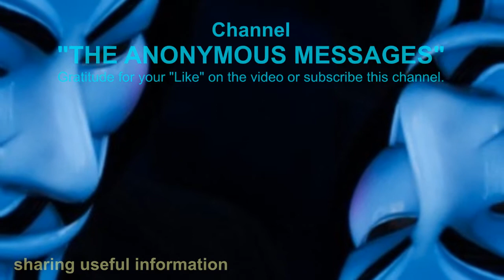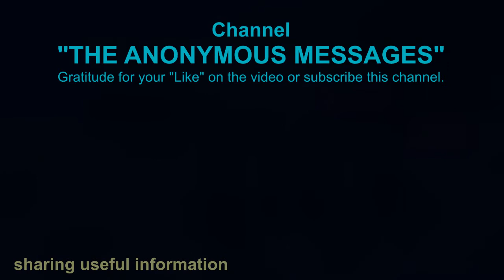Archangel GABRIEL: Reach blessings to protect you from misfortunes and setbacks of life; Goodness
2019 - The Anonymous